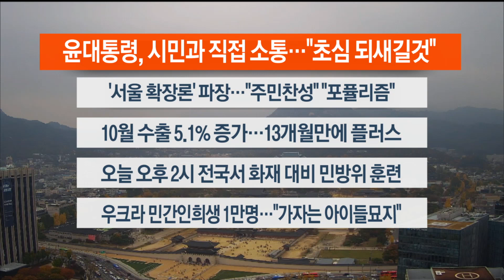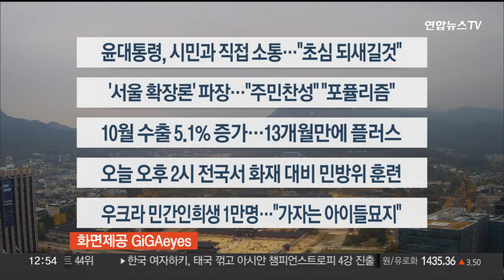[이시각헤드라인] 11월 1일 뉴스센터13 / 연합뉴스TV (YonhapnewsTV)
■ 윤대통령, 시민과 직접 소통…"초심 되새길 것"

윤석열 대통령이 서울 마포구의 한 카페에서 비상경제민생회의를 주재했습니다.

윤 대통령은 60여 명의 시민들과 함께 '타운홀 미팅' 형식으로 진행된 회의에서 "마포에서 초심을 다시 새기고 비상한 각오로 민생을 챙기겠다"고 말했습니다.

■ '서울 확장론' 파장…"주민찬성" "포퓰리즘"

경기 김포시의 서울 편입 등 국민의힘이 제기한 '서울 확장론' 파장이 커지고 있습니다.

국민의힘은 '지역 주민들을 위한 일'이라고 주장한 반면, 더불어민주당은 '총선용 포퓰리즘'이라고 지적했습니다.

■ 10월 수출 5.1% 증가…13개월만에 플러스

12개월 연속 내리막길을 걷던 우리나라 수출이 그동안의 부진을 끊고 플러스로 돌아섰습니다.

무역수지도 5개월 연속 흑자를 나타냈는데, 수출 증가와 무역수지 흑자가 동시에 나타난 것은 20개월 만입니다.

■ 오늘 오후 2시 전국서 화재 대비 민방위 훈련

오늘 오후 2시부터 전국에서 화재에 대비한 민방위 훈련이 실시됩니다.

훈련은 오후 2시부터 약 20분간 관공서와 대형마트 등 다중이용시설 중심으로 진행되며, 유도 요원의 안내에 따라 건물 밖이나 대피 구역 등으로 이동하면 됩니다.

■ 우크라 민간인 희생 1만명…"가자는 아이들 묘지"

러시아의 우크라이나 침공 이후 사망한 민간인이 1만명에 이르는 것으로 파악됐습니다.

이스라엘과 하마스의 전쟁으로 인한 희생자도 양측을 합쳐 1만명을 넘었고, 유엔은 "가자지구가 수천 명 아이들의 묘지가 됐다"며 개탄했습니다.